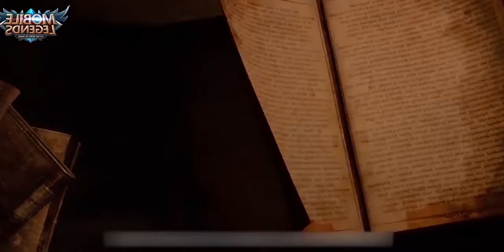ГАЙД ПО ЛЕСНЫМ МОБАМ! ТАЙМИНГИ И СЕКРЕТ ЛОРДА!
В этом видео я расскажу гайд по лесным мобам, тайминги их появления, тайминги появления после смерти. Дополнительно будет секрет лорда и механика лесного ножа